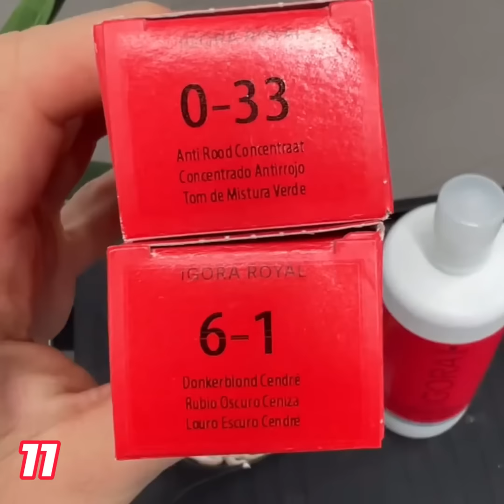Extreme Hair Transformations | Surprise Haircuts and Hair Color ideas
15 Gorgeous Hair Transformations | Hottest Haircuts and Hair Color Trends

You can credit hairstyle artists by following on Instagram & TikTok!

If you are content creator and would like to share your videos with our audience, please email us with link to your video and your username and we may include it in next compilation with all credits given!